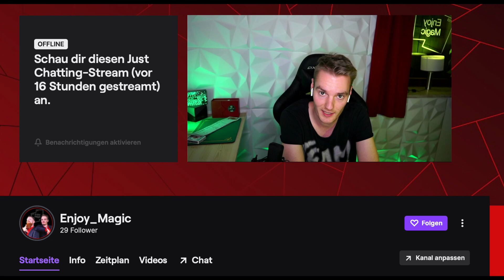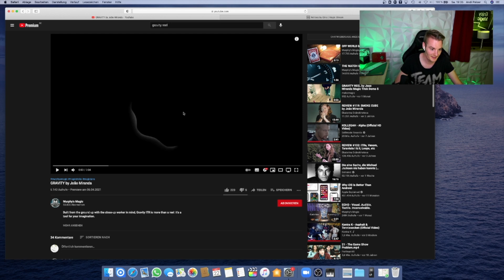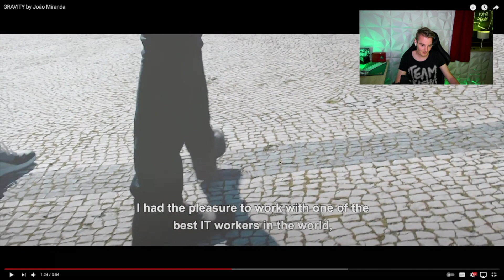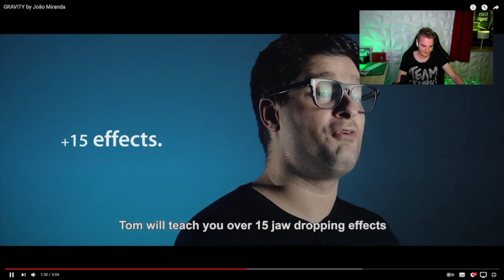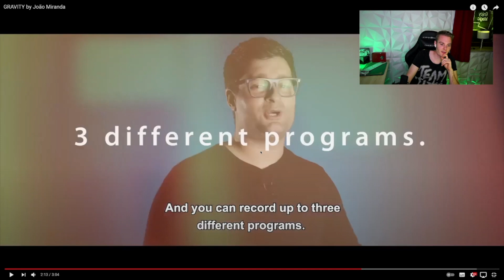Gravity Reel (Joao Miranda) - Enjoy Magic Preview | Trailer Reaction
In der neuen Folge der Enjoy Magic Preview hat Andi sich den Trailer von Gravity Reel (Joao Miranda) angeschaut und teilt seinen ersten Eindruck.